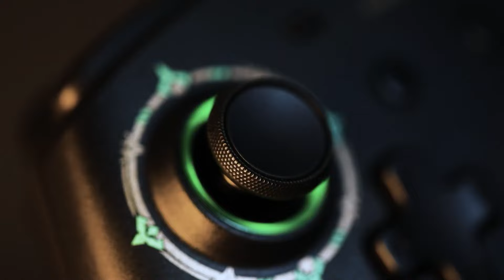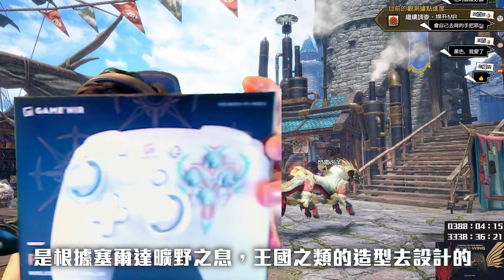【魔物獵人崛起:破曉】七代傳說手把開箱! 首次用弓! 挑戰傀克天迴! 真刺激! - 莎皮塞維爾 Ft.GAME'NIR電玩酒吧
Hi，大家好我是莎皮塞維爾

莎皮discord:Xavier#3623
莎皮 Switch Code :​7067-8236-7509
莎皮 PSN ID:shapiyaya
Steam id:YT莎皮塞維爾[目前好友單炸裂中]

【贊助莎皮】
or
YouTube內建超級留言功能

使用配備
螢幕:BenQ MOBIUZ EX3210UX3 (好用好聽好說)
CPU:I9-12900F
RAM:64G
顯示卡:4080RTX
滑鼠、鍵盤:不定時損壞更換